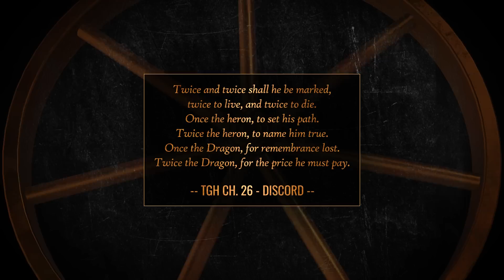MORE TRAILER SECRETS ( Wheel of Time S2 Trailer Breakdown)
I caught a lot in my trailer breakdown, but not enough! Here are over 20 more secrets that I missed the first time around in the Wheel of Time Season 2 Trailer. Spoilers through book 3, The Dragon Reborn!

Please consider donating to SAG-AFTRA and the WGA Strikes:
We invite you to make a donation to the Entertainment Community Fund to help support those who are out of work due to the work stoppage.

CHAPTERS:
0:00 - Intro
0:19 - Spoiler Warning
0:53 - 23 - Moiraine's Kesiera
1:53 - 22 - Moiraine's Sword?
2:14 - 21 - Rand's Neck & Fake Moiraine?
3:29 - 20 - Moiraine's Sad Bath
3:52 - 19 - Siuan & Moiraine Flashback?
5:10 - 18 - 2 Swords & Multiple Fades
5:23 - 17 - Power-wrought Swords of Fire?
5:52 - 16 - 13 Forsaken After All?
6:16 - 15 - Creepy Girl a Zomaran?
6:46 - 14 - Smiling Aviendha
6:55 - 13 - Sneaky Alanna?
7:16 - 12 - Liandrin Red to Black
7:27 - 11 - Liandrin Gives Up Her Ring
7:46 - 10 - Padan Fain In North Harbor?
8:09 - 9 - Elyas Speaking to Perrin?
8:24 - 8 - Not Elayne
8:38 - 7 - Look Ma, No Hands!
8:56 - 6 - Different Weaves
9:47 - 5 - Blood Calls Blood
10:19 - 4 - Logain Parade
10:45 - 3 - I'm Not Listening!
11:22 - 2 - Lanfear Is Suroth!?
11:47 - 1 - Herons on Rand's Sword!